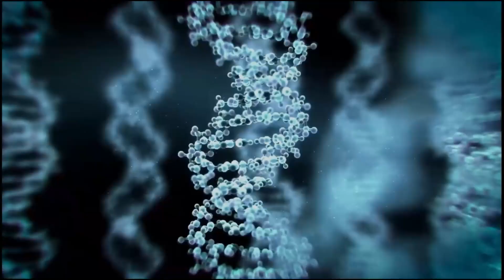Hot Shots Richmond Rod & Gun Club September 17, 2022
USPSA level 1 match (Saturday Squad)